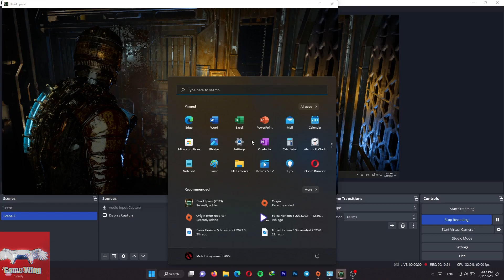Dead spce remak قسمت اول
Dead space remak قسمت اول

لایک و کامنت و ساب یادتوت نره که باعث دلگرمی منه
راستی ساب بزنید و اون زنگلوه رو هم بزنیو تا از ویدو های جدید خبر دار شید